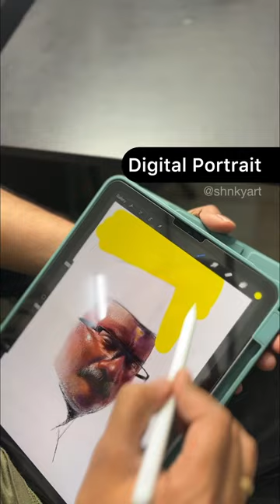Digital portrait on iPad 😊